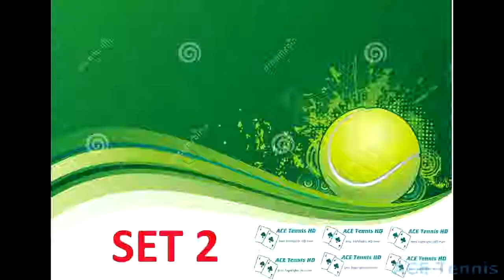Jo Wilfried Tsonga vs Marin Cilic(Highlights)